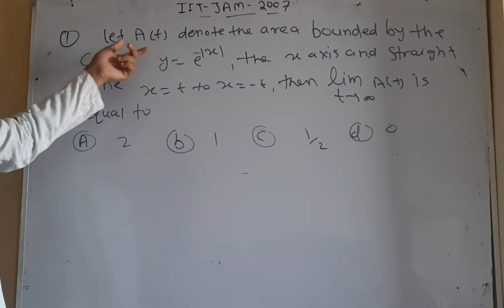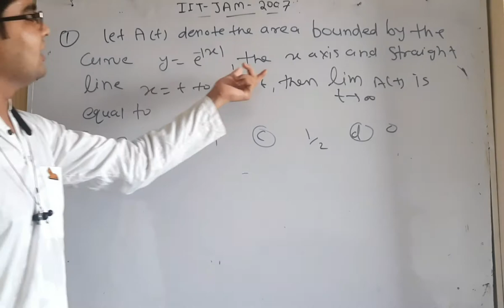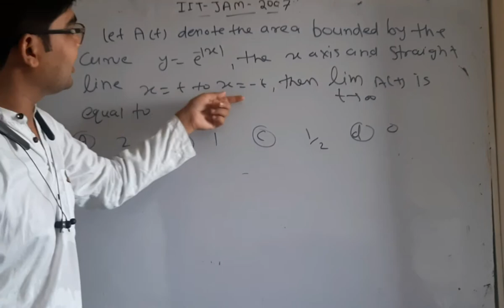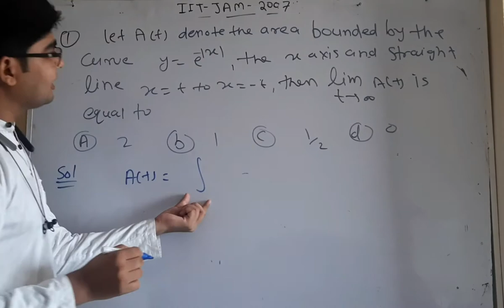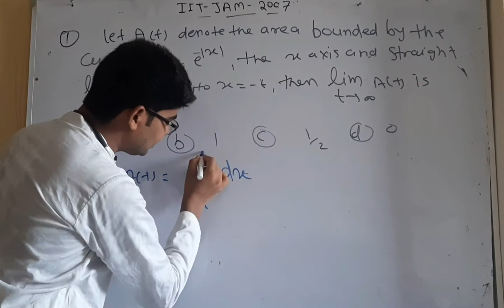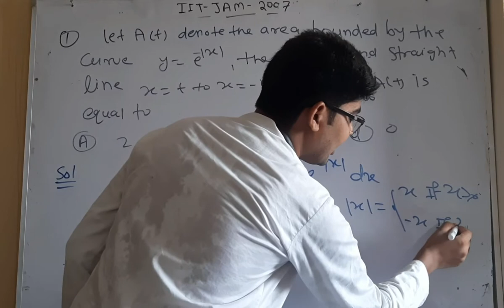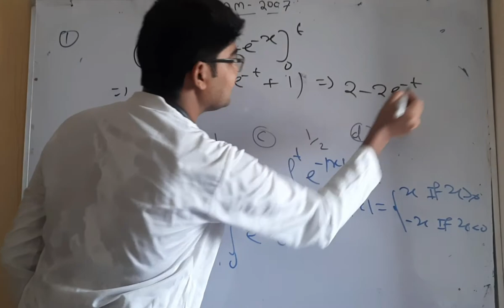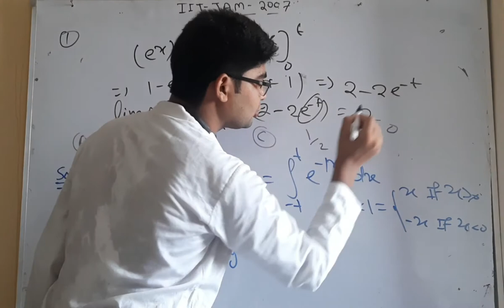MSc mathematics entrance importatnt question 07 01